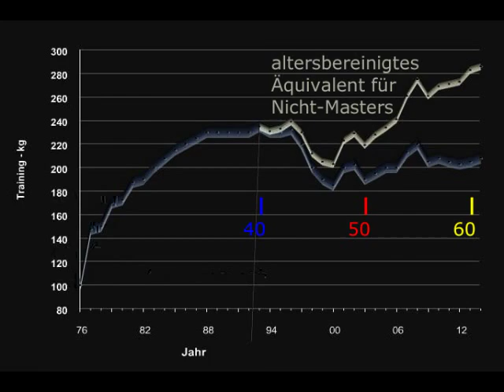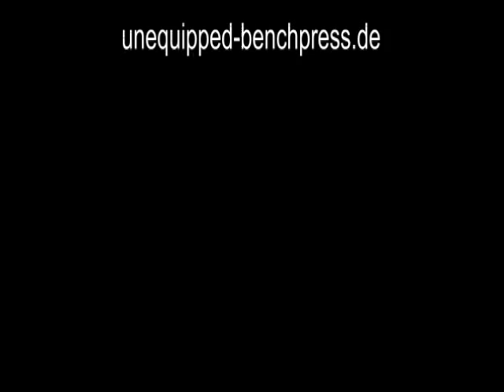Raw Bankdrücken - Walter Kurda - 2015